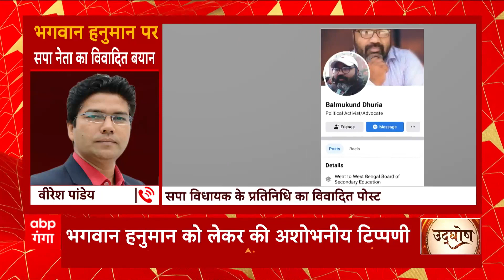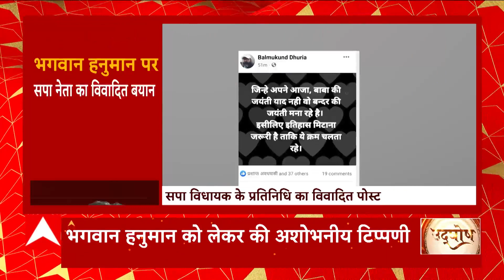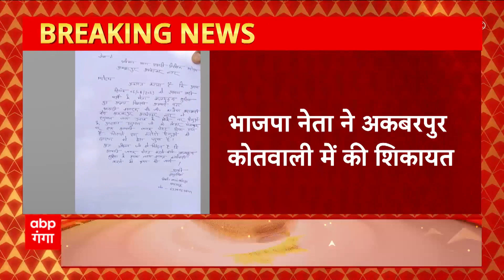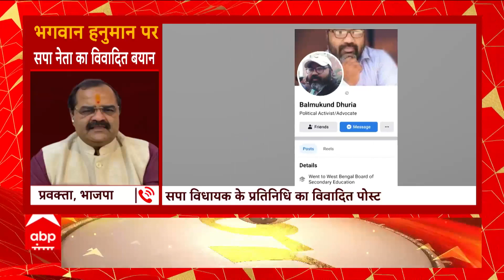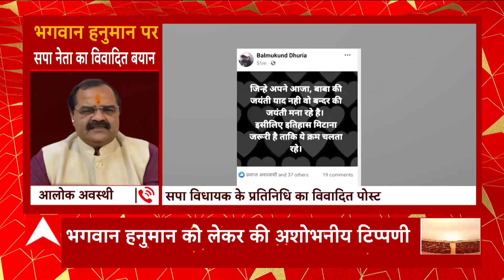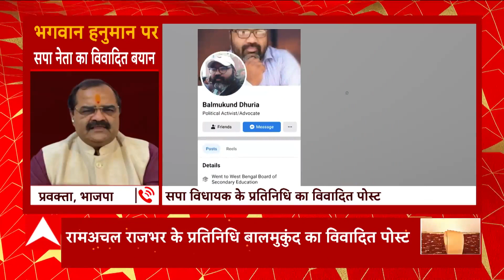Ambedkar Nagar में हनुमान जयंती को लेकर विवादित पोस्ट ! | Hanuman Jayanti 2023 | UP News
अंबेडकरनगर- हनुमान जयंती पर विवादित पोस्ट. सपा विधायक राम अचल राजभर के प्रतिनिधि ने की पोस्ट. बालमुकुंद धरिया नाम के शख्स ने की विवादित पोस्ट. सोशल मीडिया पर भगवान हनुमान को लेकर विवादित पोस्ट. भाजपा नेता ने अकबरपुर कोतवाली में की शिकायत.